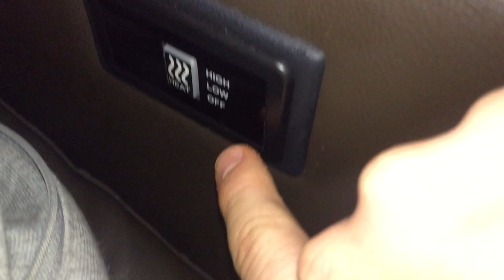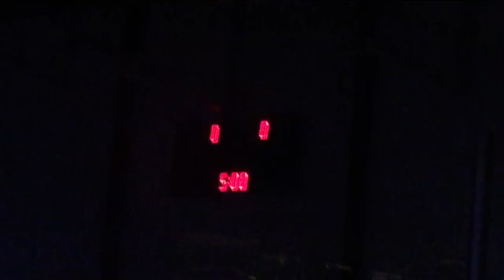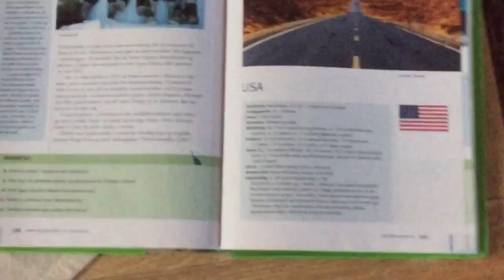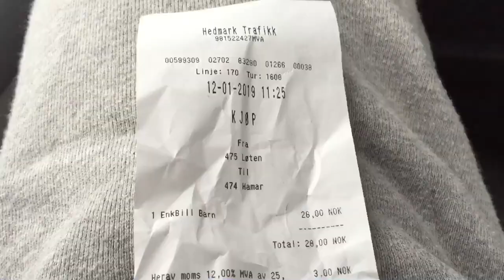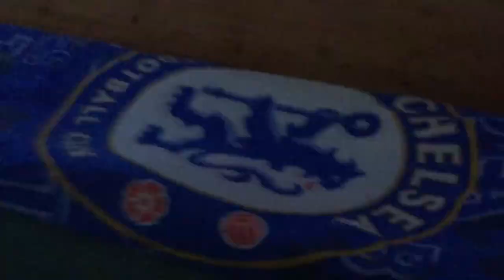SÅ MATS ZUCCARELLO SPILLE HOCKEY?!🔥🏒 *Vlog*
Denne videoen er en bra vlog.🔥 (aldersgrense 12)

Tusen takk for at du så på denne videoen!🔥
Gi videoen en tommel opp👍🏽